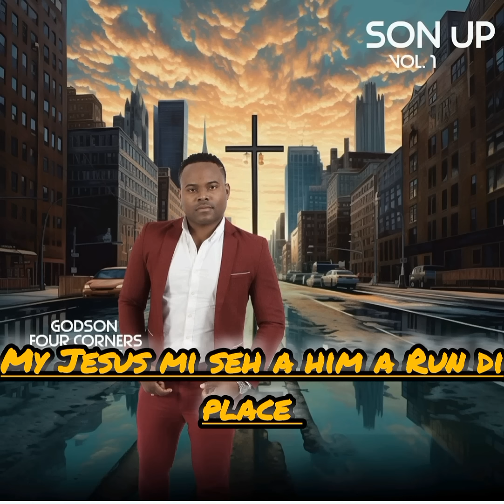Run Di Place- Godson Four Corners (lyric video)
Written by: Jason Lunan
Produced by: Ockeino Grant
Production: Immeka Records

Recorded at: Tcool Records
Lyric video by: Jason Lunan/G.F.C Ministries
background vocals: Comaya Lunan